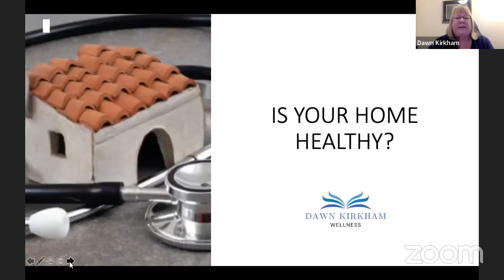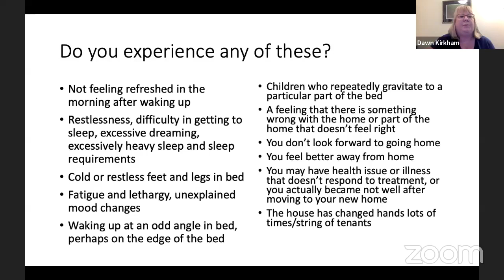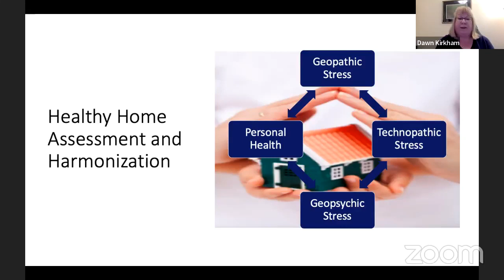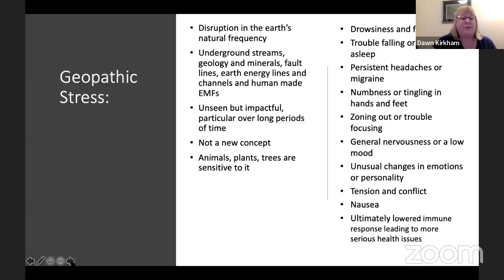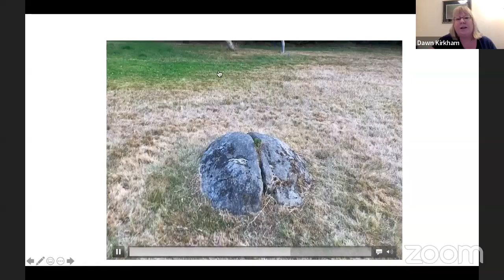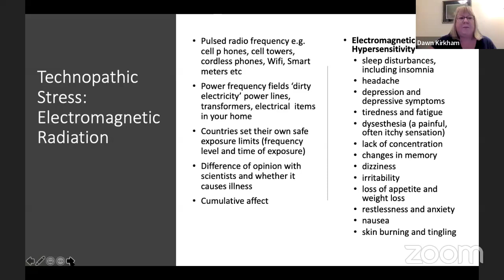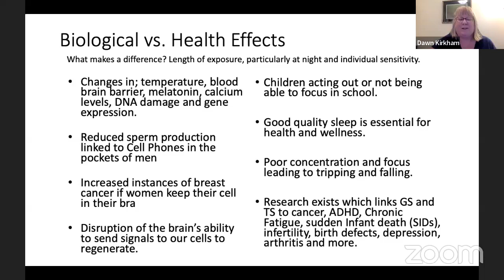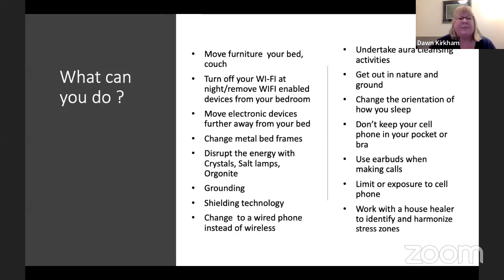IPHM Festival 2022 - Dawn Kirkham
If you are feeling that there is something a little off in your home or place of work, but cannot identify exactly what - this informative and fun session may just help you to feel at peace.

We all want the environments we live and work in to be beneficial to our health and wellness. However, there are many unseen factors that can be detrimental to this.

Geopathic stress is one of the main culprits, along with technopathic stress and something many house healers call 'geopsychic stress'.

Join dowser and house healer Dawn Kirkham as she explores what these unseen aspects are and how they can impact our health and wellness.
Learn a few simple techniques that you can easily use in your own home to improve the energy in your home or place of work and find out more about the house healing services that Dawn provides